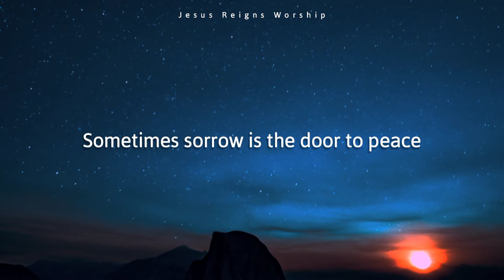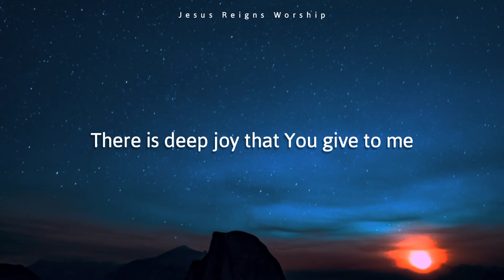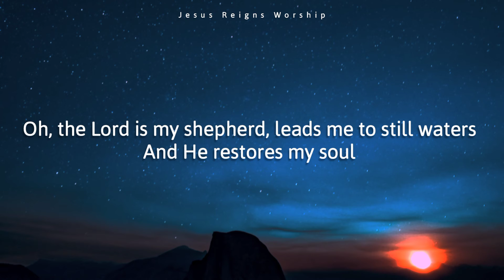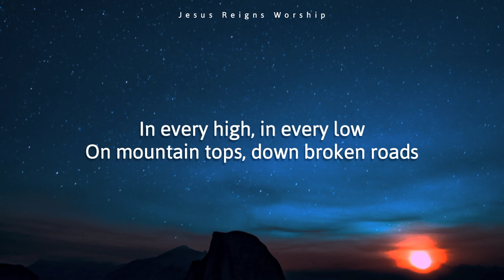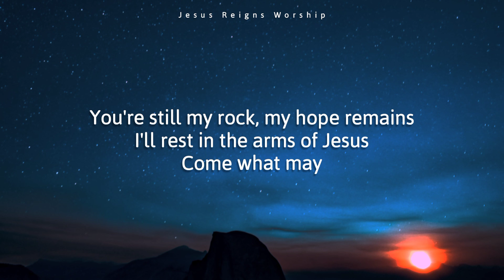We are Messengers - Come What May (Lyrics)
Sometimes sorrow is the door to peace
Sometimes heartache is the gift I need
You're faithful, faithful in all things
In every high, in every low
On mountain tops, down broken roads
You're still my rock, my hope remains
I'll rest in the arms of Jesus
Come what may (hoo-hoo, hoo-hoo)
There is deep joy that You give to me
Where hurt meets the healing is a holy thing
I see goodness, Your goodness
In all things yeah
Come what may (hoo-hoo)
The Lord is my shepherd, leads me to still waters
And He restores my soul
Oh, the Lord is my shepherd, leads me to still waters

These video is for Worship and Devotion purposes only.